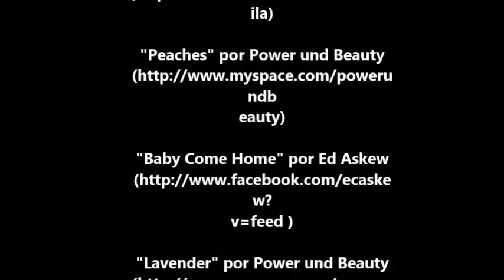CURSO DE VERANO PARA PEQUES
Son algunos ejercicios teatrales que ayudan a la creatividad de los niños y desarrollar su imaginación para socializar en el exterior. Curso de verano "Mi Huella Personal"
Sigue mis redes: